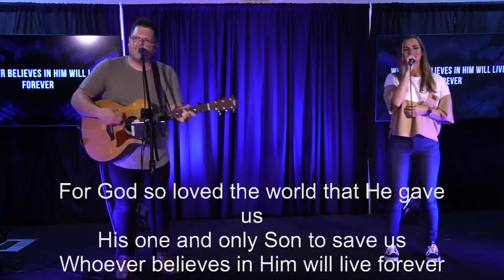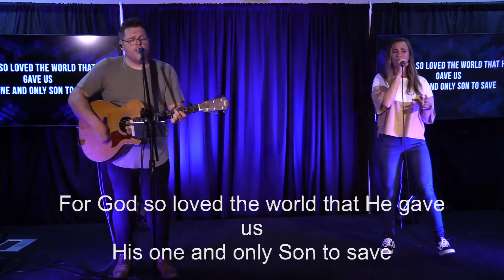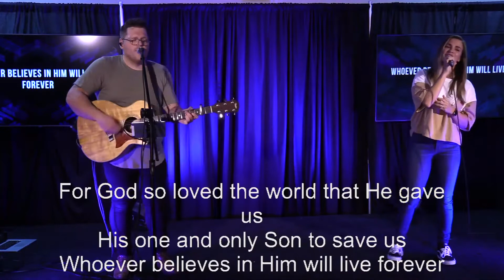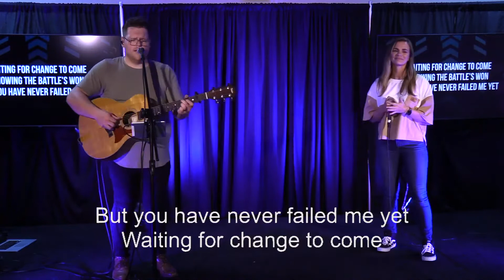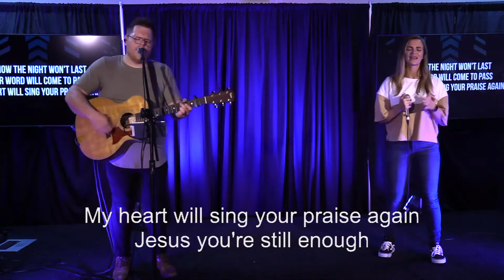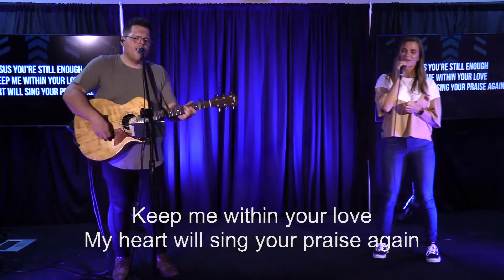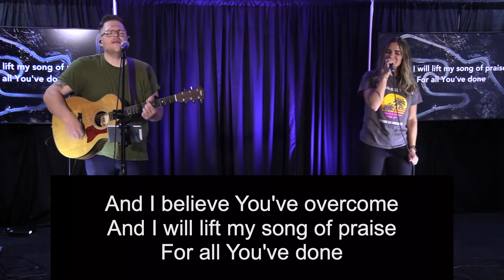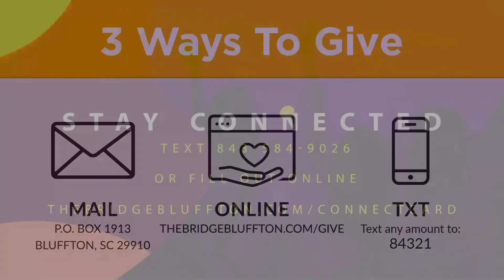The Bridge Church Online Service 9/6/20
Welcome to The Bridge Church Online Service! We are in week 2 of Navigating the Road Ahead. Join us as we worship together and learn how we navigate the road in front of us.